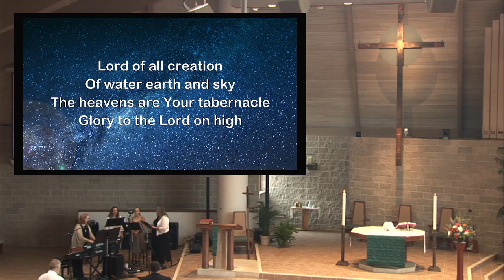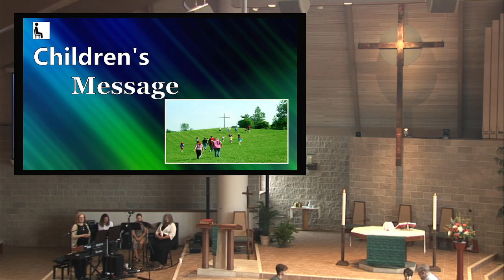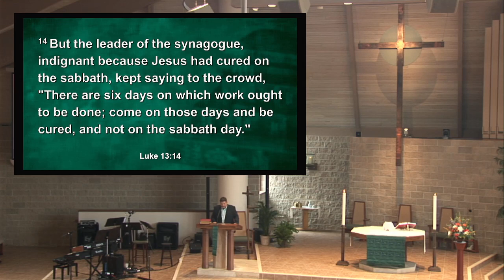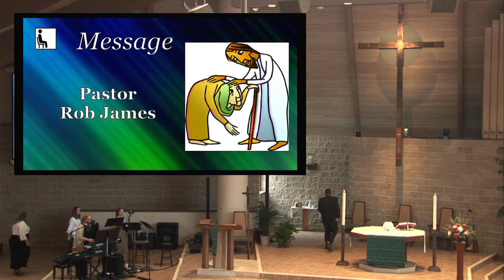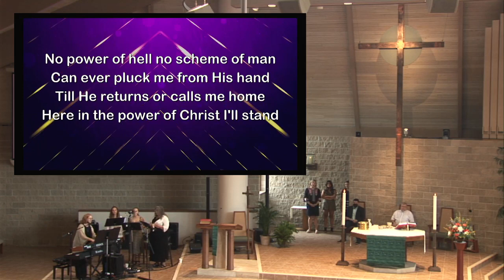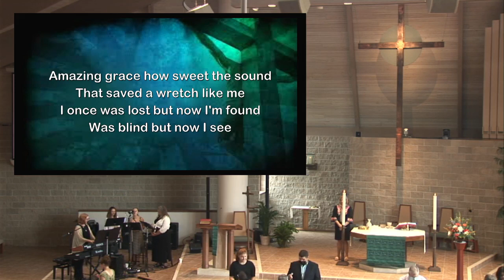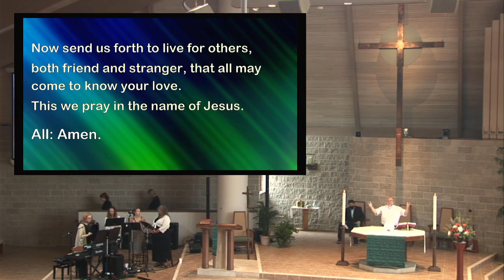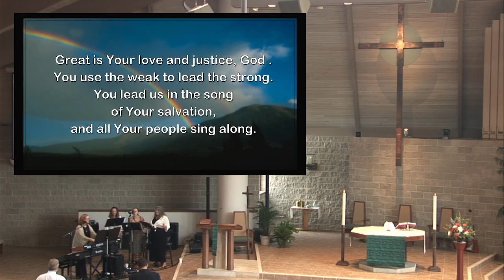OSLC Worship for August 21, 2022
10:30 Service